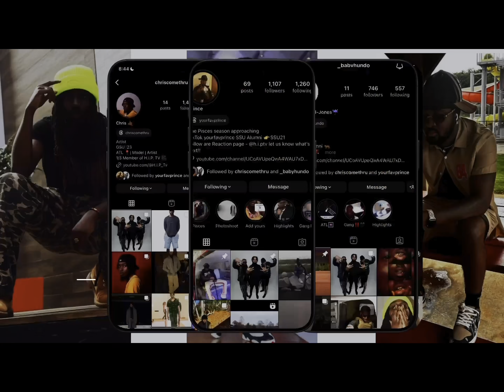Who won 🤷🏾‍♂️❗️Donald trump vs Kamala Harris Epic rap battle battle history || Official Reaction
Follow us on all IGs

Appreciate y’all H.I.P Gang❤️

I do not take any ownership of music displayedl in this video. Ownership belongs to the respected owner(s).